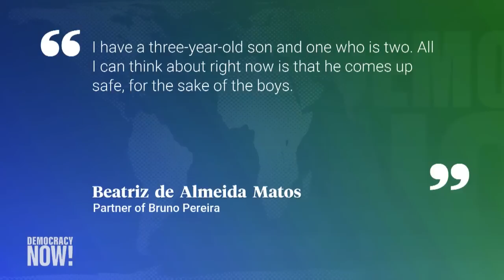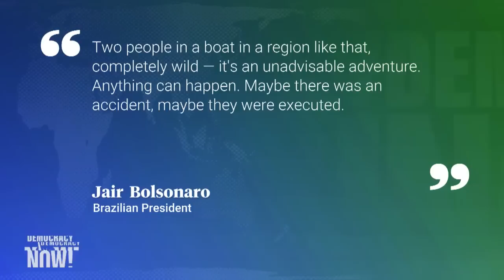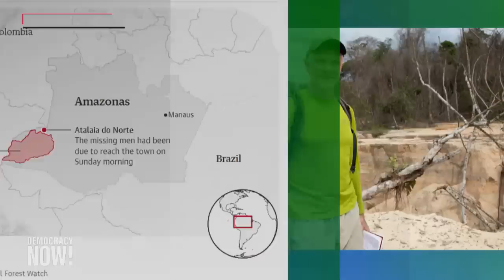Journalist Dom Phillips and Indigenous Expert Bruno Pereira Missing in Brazil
British journalist Dom Phillips and Indigenous expert Bruno Pereira have still not been found, after being reported missing Sunday in one of Brazil's most remote areas of the Amazon. The pair were traveling across the region to interview Indigenous leaders patrolling the area for illegal miners and fishers for Phillips's upcoming book. "We know that they had been receiving threats. We know that there are other people who are being threatened in this territory," says Ana Alfinito, Brazil legal adviser for Amazon Watch. Alfinito also explains how Brazilian President Jair Bolsanero has systematically destroyed protections for Indigenous groups across the Amazon.